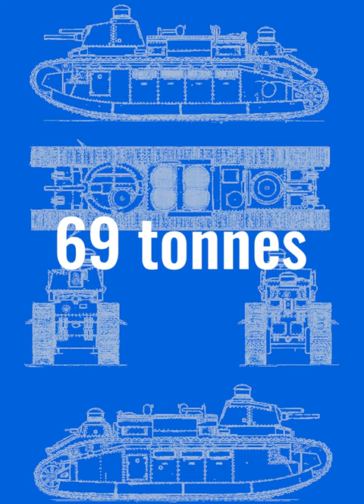This was the heaviest operational tank of the 20th century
The heaviest tank which was serially produced and put into active service was Char 2C, a French tank that started service in 1921.

You can also browse for other Binkov merch or T-Shirts via the store at our